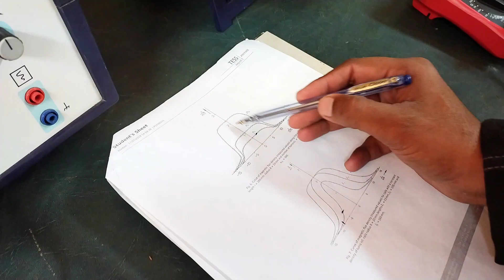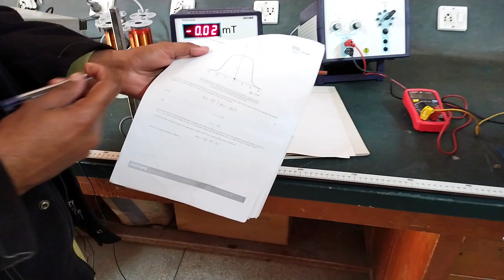Bs-Physics 7th Managetic Feild Single Coil